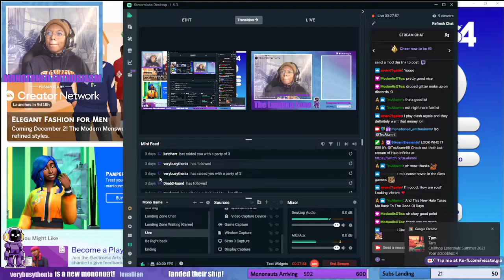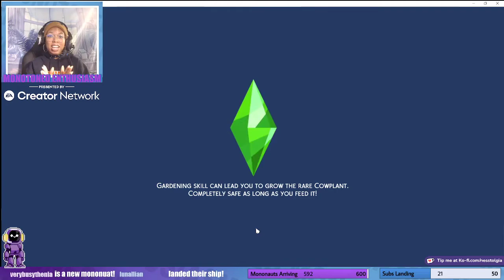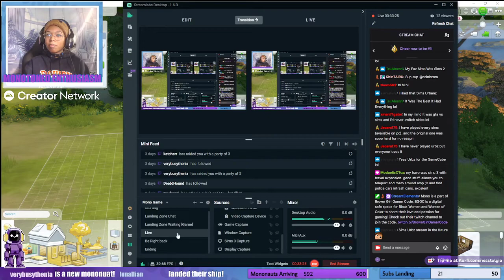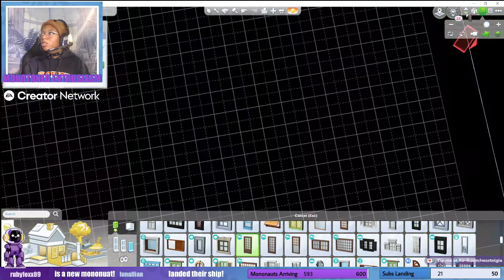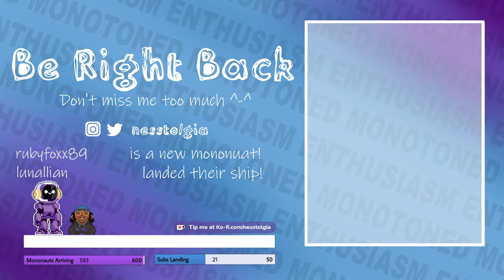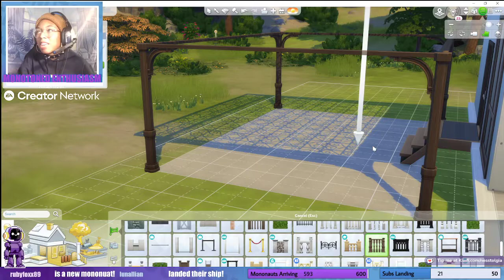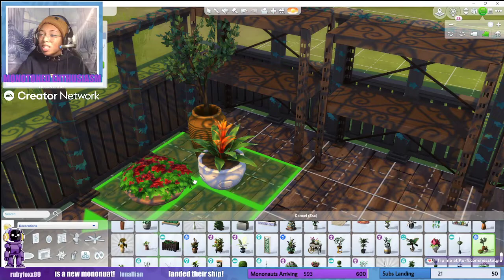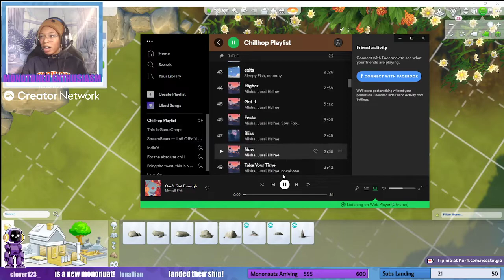Mono's Archives: The Sims 4 Part 11 | Building a Flower Shop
Presented by EA Creator Network. Thank you EA for the Blooming Kit code!

Originally Streamed on Twitch on Nov 22 2021.

I go live with games every Monday & Friday, and art every Wednesday!